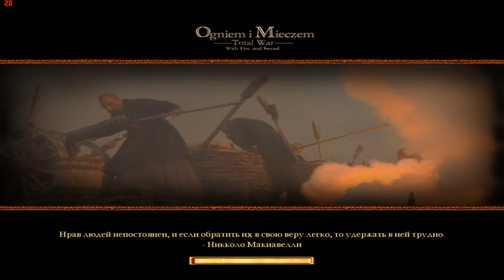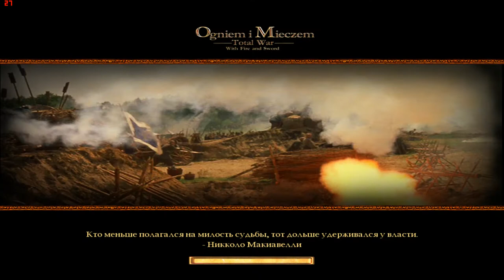Имерейские прохождения #5 передышка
игра Rome Total War огнем и мечом